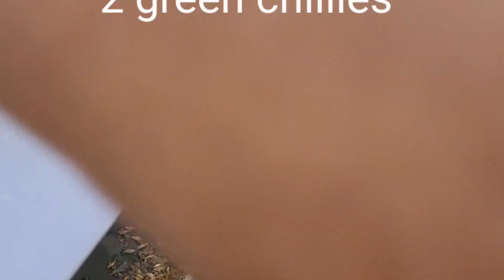Jowar Khichidi | Sorghum Khichidi |Nutritious Gluten Free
Jowar is an ancient grain and is now increasingly making a come back due to its high nutritive values and being gluten free.
Called Sorghum in english, it is a nutritious food, rich in protein, dietry fibre, B Vitamins and minerals.
All sorghums contain mixed polyphenols, such as phenolic acids and flavonoids. Sorghum grains are one of the highest food sources of proanthocyanidins. Source: Wikipedia